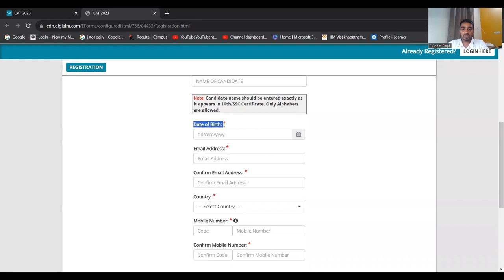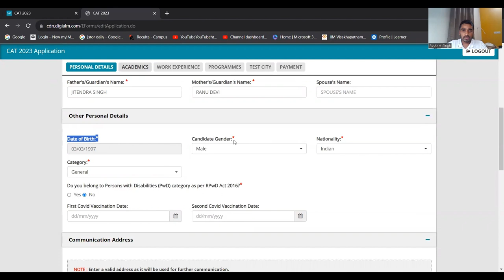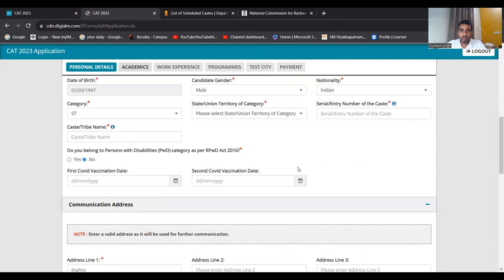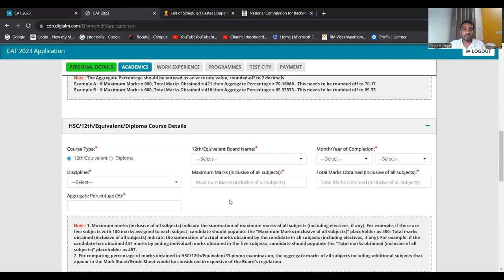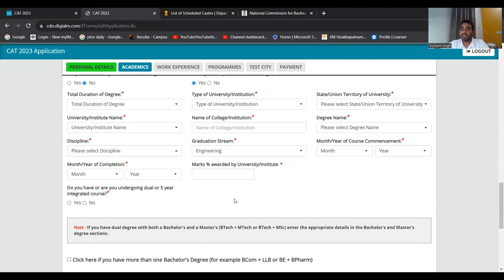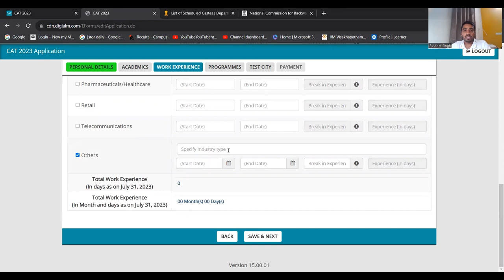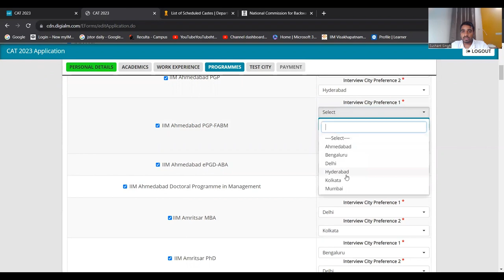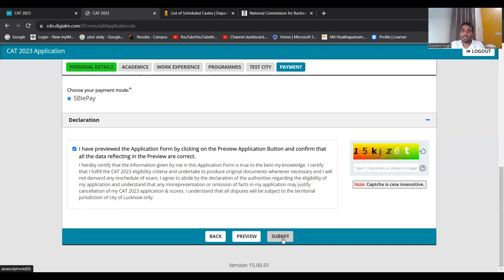CAT 2023 Form: AVOID MISTAKE! How to fill CAT registration form? Don't make these mistakes.